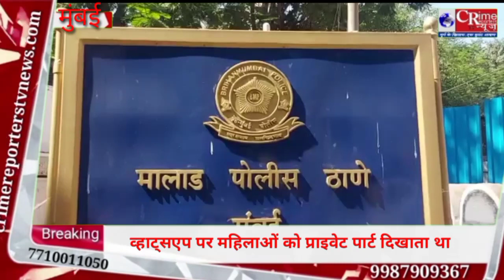mumbai crime news:whatsApp DPपर लड़कियों की तस्वीरें देखकर,अश्लील वीडियो कॉल करने वाला गिरफ्तार।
mumbai crime news:whts up DPपर लड़कियों की तस्वीरें देखकर,अश्लील वीडियो कॉल करने वाला गिरफ्तार।